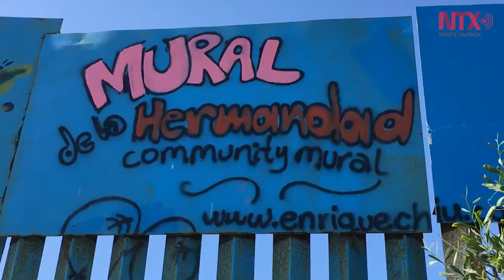Tijuana celebra Amor y Amistad con migrantes mexicanos y extranjeros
Las calles de Tijuana se vistieron de rojo, globos, arreglos y corazones para celebrar el Día del Amor y la Amistad